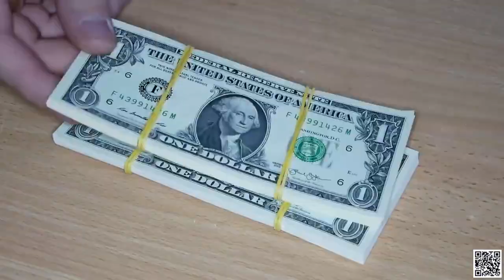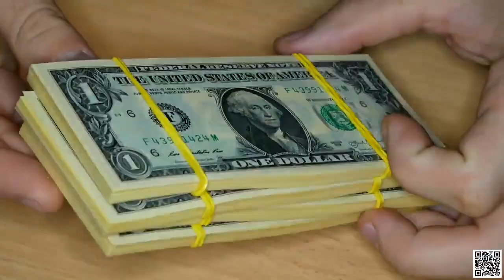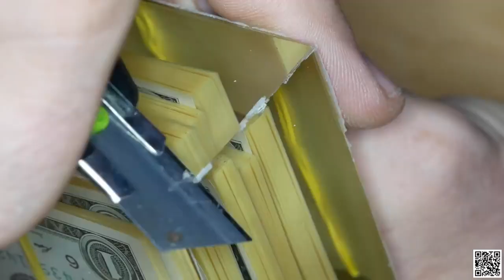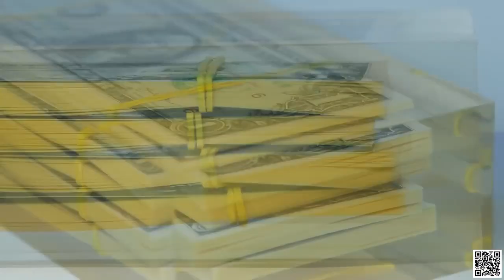400 One Dollar 💰 Bills Encased in Epoxy Resin DIY a Simple Way RESIN ART